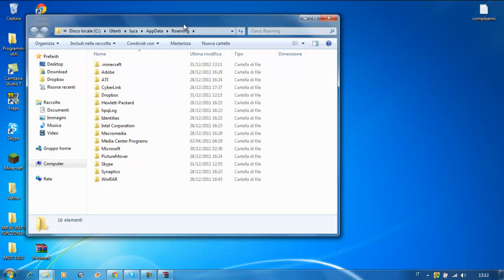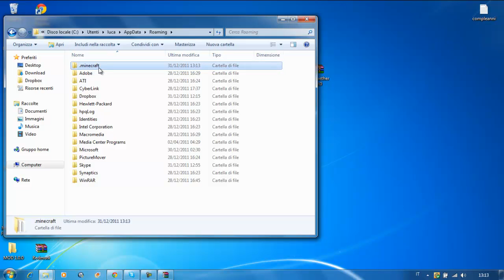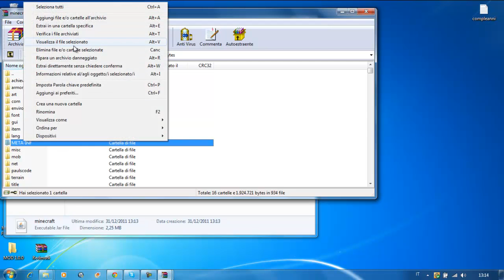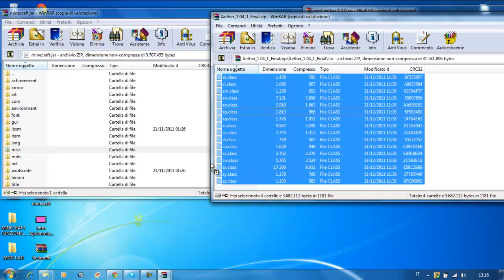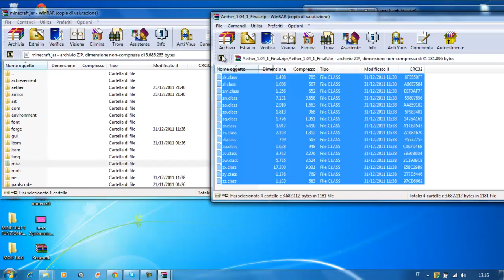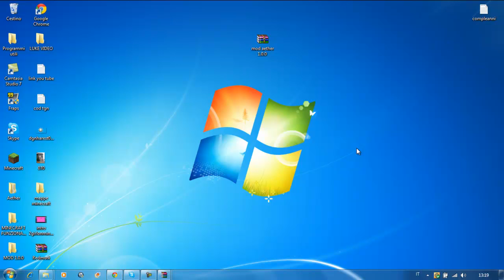AETHER MOD 1.0.4 TUTORIAL